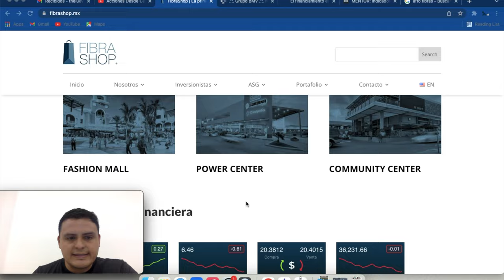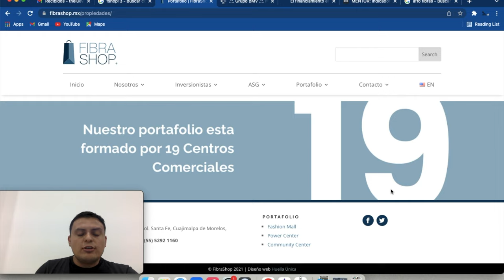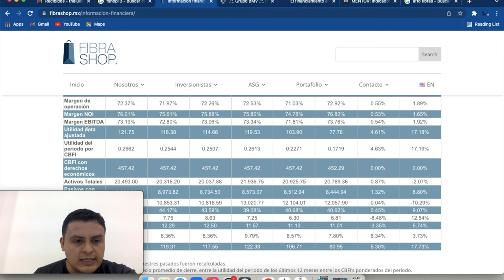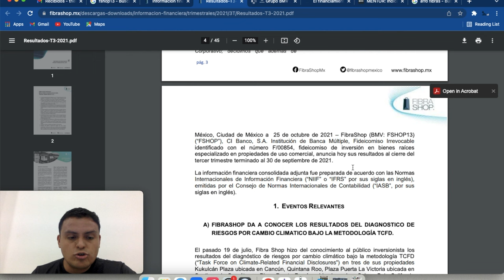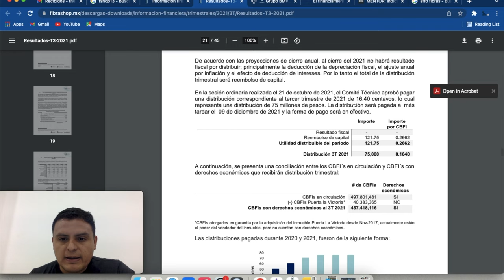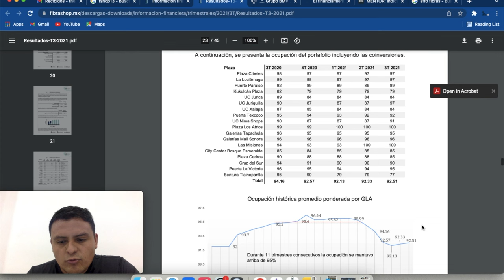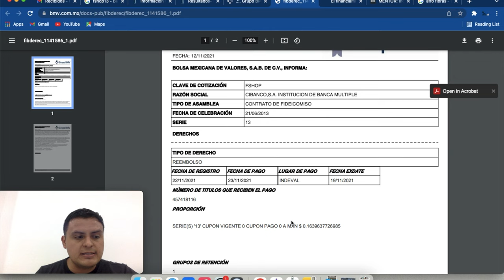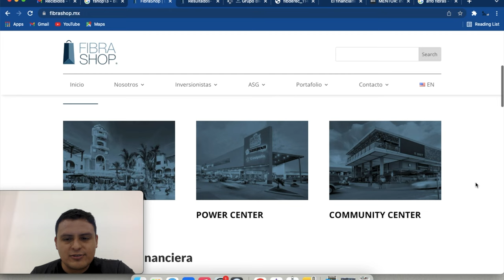Todo sobre Fibra Shop (FSHOP13)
En este video echamos un vistazo a Fibra Shop (FSHOP13)
Revisamos sus propiedades, nivel de ocupación, contratos de arrendamientos, dividendos, portafolio, ingresos, entre otras cosas más.

Si aun no inviertes en la bolsa gana tu primera acción con GBM+
1. Abre tu cuenta
2. Coloca nuestro código: JL98C4
3. Deposita tus primeros $100 pesos para activar tu cuenta
4. Recibe tu acción

Descarga esta planilla en tu computadora para que la puedas utilizar (da clic en archivo, luego Descargar)